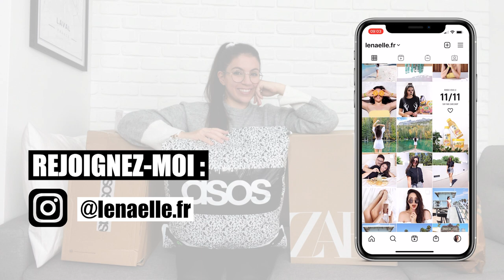BIG TRY-ON HAUL - Zara, Asos, Pull&Bear, Vinted 😍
On déballe ensemble mes commandes Zara, Asos, Pull&Bear et même Vinted ! ✨